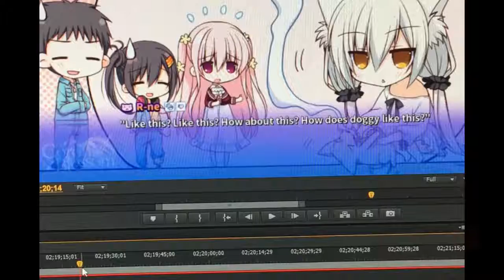CORONA BLOSSOM VOL 1 Part 8 - Yes Yes Love Adventure Go! - TFS Gaming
In Corona Blossom, Taka and Zito work at a metalwork shop for mech suits, all while getting their own mech ready to compete the RoboSports Nationals. Seems simple enough, until they are gifted with a metal slime cat girl...from space!